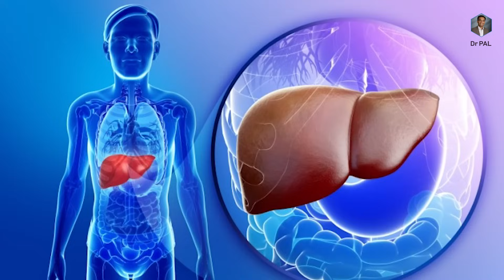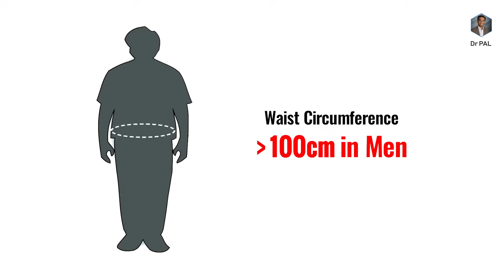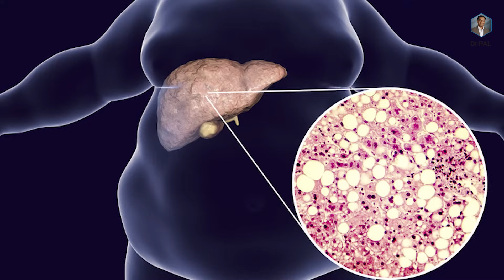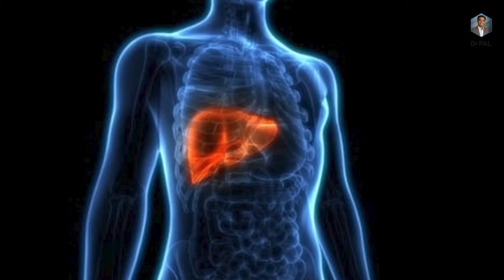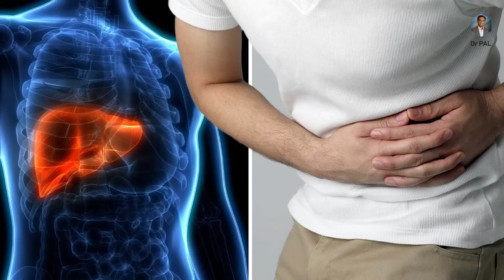How to REVERSE fatty liver naturally (Tamil) | Dr Pal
Fatty liver is an epidemic. Discussed the treatment options without medications.

Bank: Indian bank, Thirunagar branch, Madurai
Account name: AISHWARYAM TRUST
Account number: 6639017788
IFSC: IDIB000T032